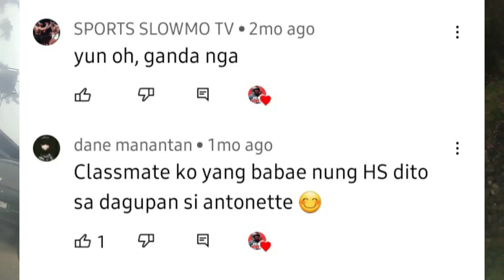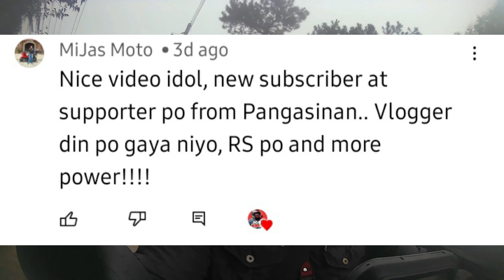GREEN MAN SIKAT PARIN SANA ALL HAWAK KAMAY | IGO RIDER VLOG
Green mam umamapaw parin ang kasikatan.
Still popular